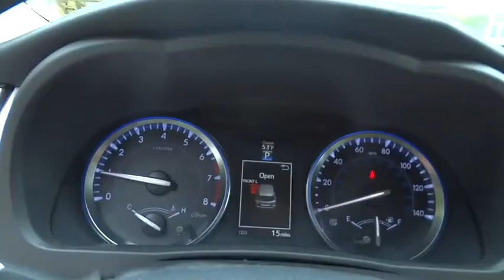2016 Toyota Highlander Christiansburg VA, Blacksburg VA, Princeton WV, Beckley WV, Roanoke VA 2V1253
2016 Toyota Highlander

The Toyota Highlander is crafted with excited inspirations, the exterior boasts a dramatic grille and can be topped off with available integrated aerodynamic roof rails. Highlander Limited rides on 19-inch Chromtec wheels, XLE and LE Plus have unique machined-face 5-spoke alloys, and LE gets a new 18-inch 5-spoke alloy wheel. Highlander's roomy interior gives you enough space to seat up to eight people and provides more comfort along the way with reclining third-row seats or with the available second-row captain's chairs, Highlander comfortably seats seven. There are also plenty of smart storage compartments so your most-needed items are easily accessible throughout your journey. Powering the Highlander is a choice of 3 engines; a 4-cylinder engine surprises with 185hp and 184 lb.-ft. of torque, yet still manages an EPA-estimated 20MPG city and 25MPG highway; the available V6 engine generates 270hp and 248 lb.-ft. of torque, offering up to an EPA-estimated 19 MPG city and 25 MPG highway for FWD models; and the Hybrid Synergy Drive system in Hybrid Limited combines an efficient 3.5L V6 and an electric motor to produce 280hp. At the same time, Hybrid Limited offers an impressive EPA-estimated 27 city and 28 highway MPG. Available features include a navigation system standard on XLE and Limited trims. Entune Audio with Intelligent Touch controls comes standard on Highlander and with available navigation you get, SiriusXM Radio, HD Radio, Entune App Suite and a 6.1-inch or 8-inch touch-screen display. Available entertainment includes a 9-inch dropdown screen connected to a Blu-Ray player with a remote and two wireless headphones. Blind Spot Monitoring and a standard Backup Camera add to the list of available safety features.